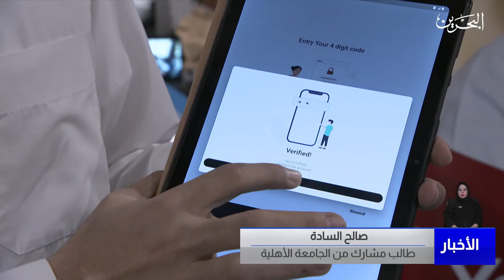البحرين مركز الأخبار : وزير التربية والتعليم يفتتح المعرض العالمي للتعليم العالي جيدكس 2023